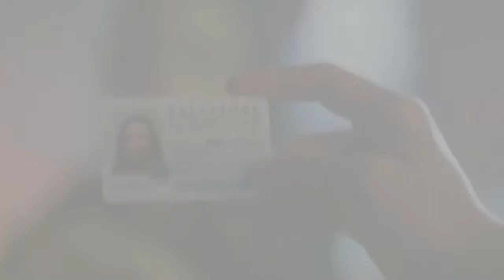Hope Mikaelson | Boss Bitch (+Legacies 4x10)